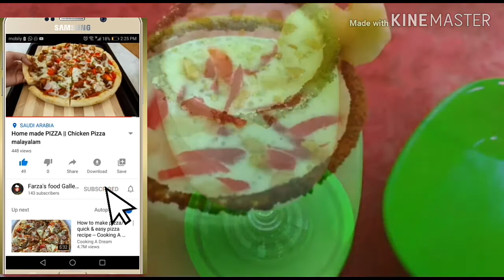Bottleguard Juice|Chiranga Juice||Apple Custard Juice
Hi guyz.
Today i am going to share with you Easy and Tasty Juices of Bottle guard n Apple Custard Juice
the recipe ingredients included in this video so guyz please watch the video.